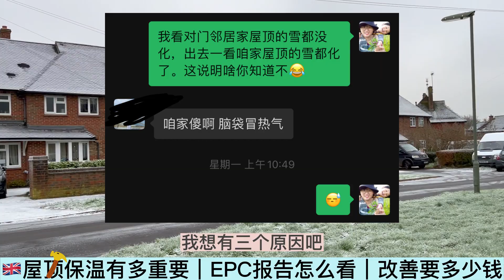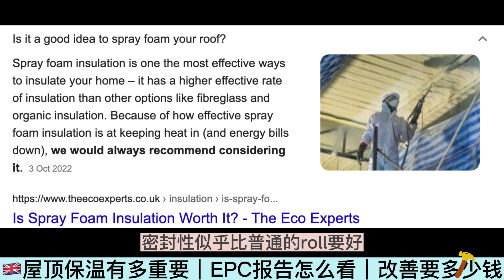冬天如何让家里更暖和？如何提高房屋能效？屋顶保温做起来！英国装修、改造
欢迎分享你的经验！